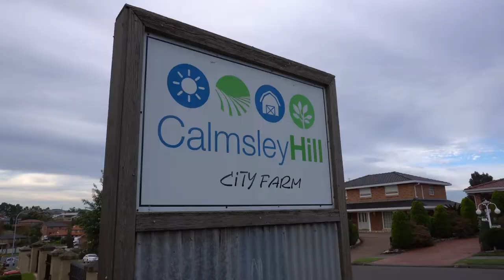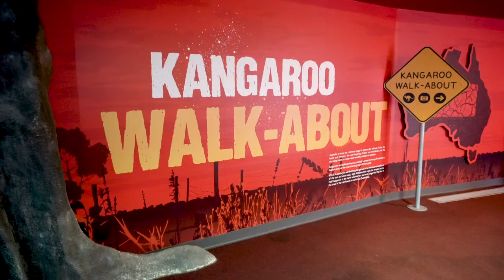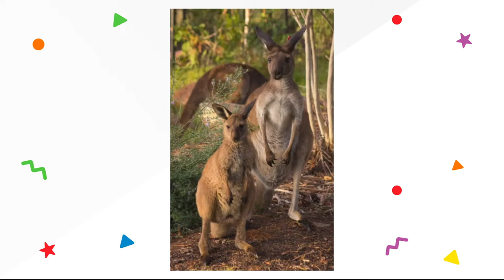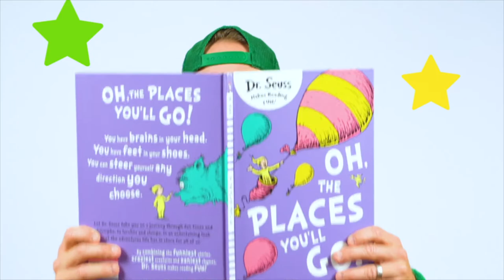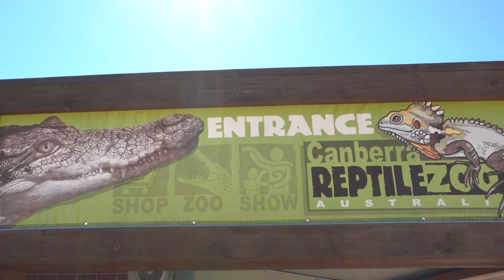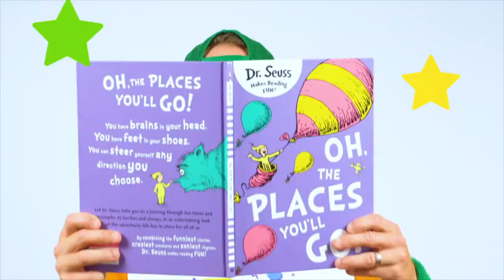Unique Australian Animals For Kids | Educational Video With Ozzie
Join Ozzie and visit Calmsley Hill City Farm, Wild Life Sydney Zoo and Canberra Reptile Zoo to learn all about some of Australia’s most iconic animals – Koalas, Kangaroos and Crocodiles. In this educational video for kids, we learn lots of fun facts about these awesome animals and what makes them so unique to Australia.

This episode is full of amazing info and so much cuteness, we’re sure the kids will absolutely love it!